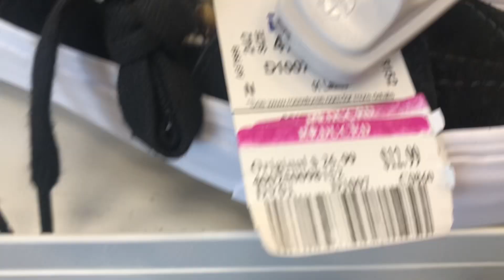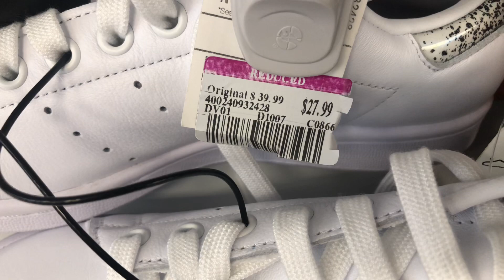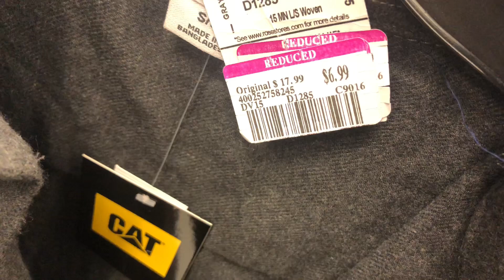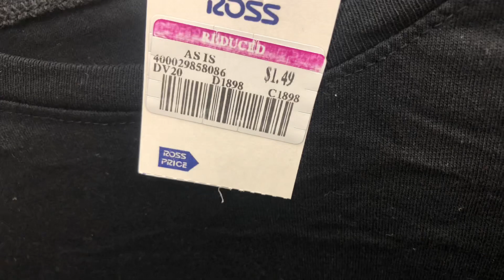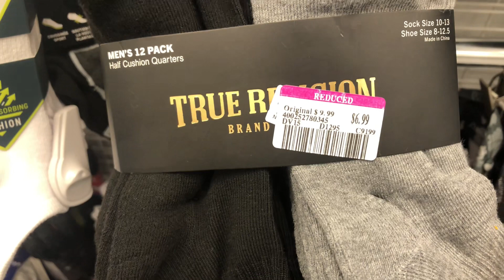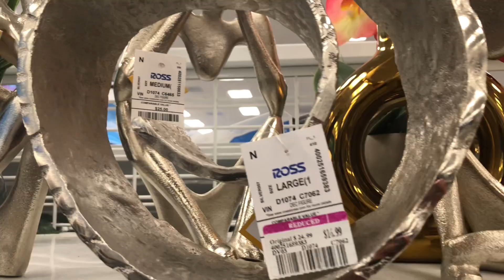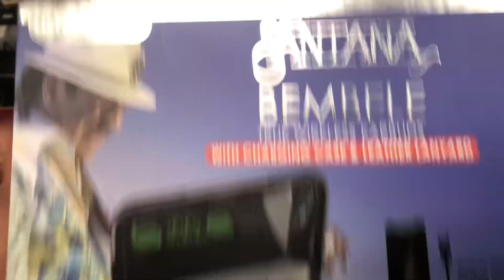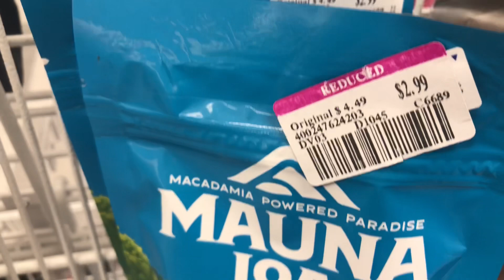ross dress for less liquidaciones🔥🔥🔥